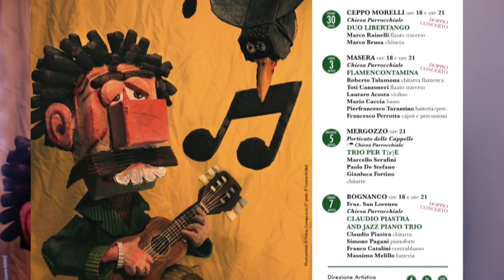Dal 21 luglio al 7 agosto torna l'Ossola Guitar Festival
09 luglio 2020 - 8 i concerti. Le norme anti contagio impongono una riduzione dei posti disponibili, per alcuni appuntamenti è previsto un doppio turno. Consigliata la prenotazione. Alcune serate saranno trasmesse anche in diretta tv. Il programma su